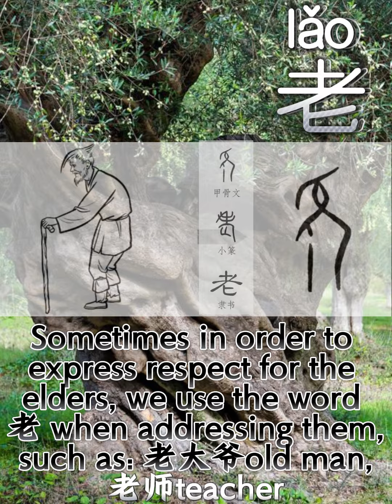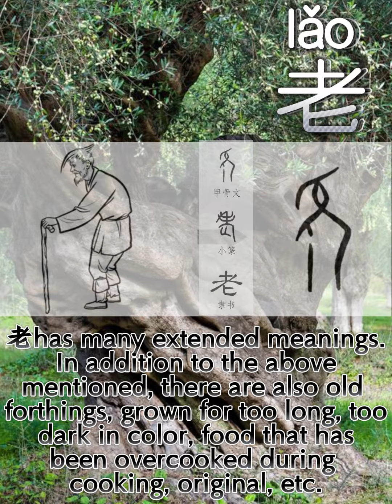「老lǎo」What usages and extended meanings do you know about this word? This doesn’t just mean old age!